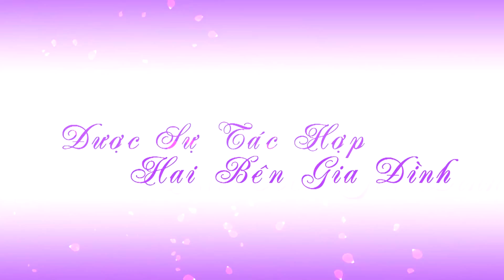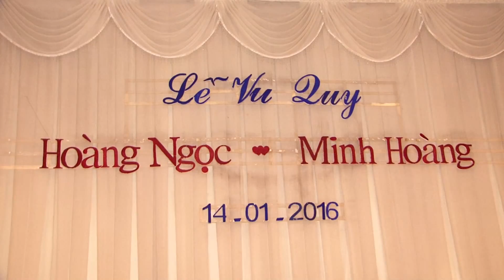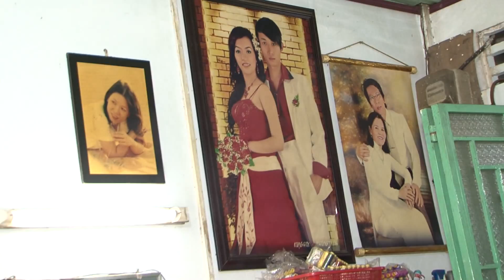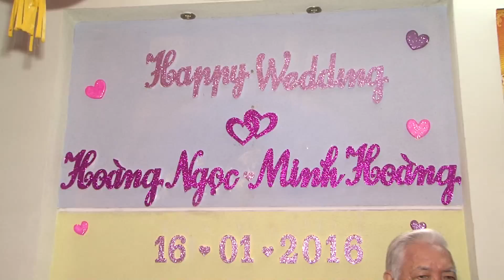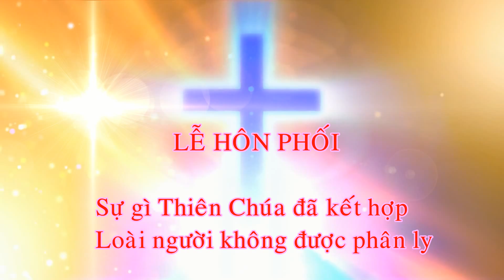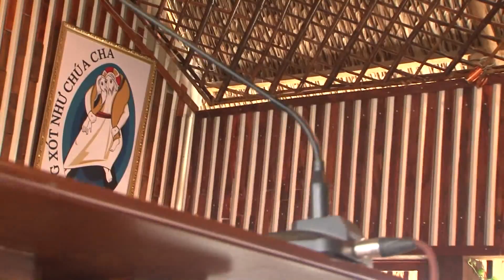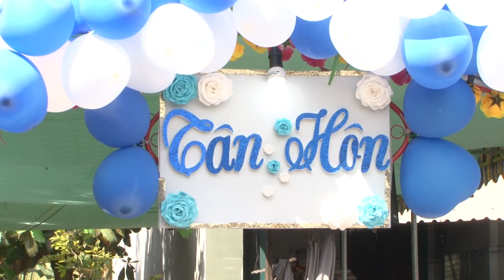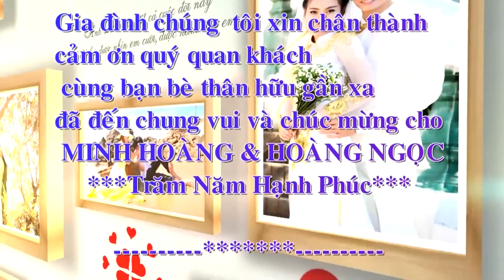minh hoang & hoang ngoc